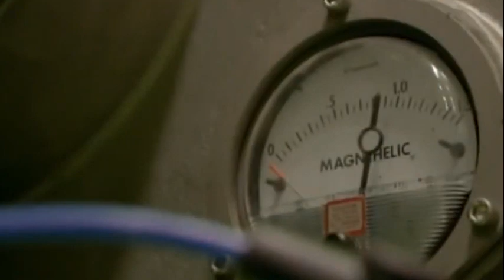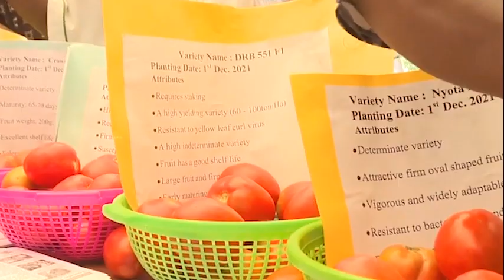தக்காளி சாகுபடி - tomato farming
HELLO MY DEAR FARMERS.
எல்லாரும் எப்படி இருக்கீங்க எல்லாரும் நல்ல
இருப்பீங்கனு நினைக்கிறன் .

Tomato is the most widely cultivated crop in India. Tomato is a very important vegetable crop regarding both income and nutrition. Tomatoes are predominantly summer crops, but it can be cultivated throughout the year.

In its fruit contain vitamins like ‘A’ and ‘C’ and antioxidant in abundance quantity. Due to the unique properties contained in its fruit, tomato demand remains almost the same throughout the year.

Tomatoes are also used as fresh fruits, and they are cooked and cooked in pickles, chutneys, soups, ketchup, sauces, etc.

IMPORTANT : THIS VIDEO IS ONLY FOR EDUCATONAL PURPOSE PLEASE DO YOUR OWN RESEARCH BEFORE INVOLVING  ANY ACTIVITIES

footages are misused PLEASE dont give copyright strike raise copyright claim i am happy to give my revenue to you and before making any decision contact me via social media or email. I don' t  care about money my only motive is rural entrepreneurship and agriculture development

SOME OF THE FOOTAGES USED IN THIS VIDEO IS UNDER

Ambient Music (No Copyright) Art Of Silence by Uniq
'Life In Silico' [Uplifting Cheerful Orchestra CC-BY] - Scott Buckley

உழுவோம உயர்வோம்_______
நன்றி